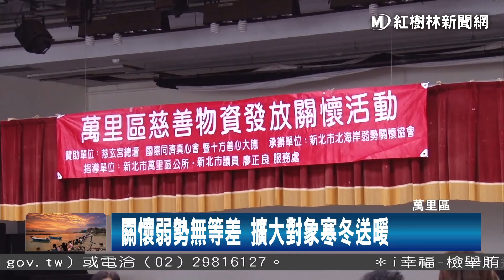1060213 關懷弱勢無等差 擴大對象寒冬送暖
在過年前北海岸關懷弱勢協會才募集物資發送到弱勢民眾手中，今天在春節假期後，又再次募集民生必需品的柴米油鹽等物資，要來送暖與關懷到弱勢家戶手中，特別的是，今天由公所提供的名單有別於中低收入戶，是較為特殊情況的弱勢關懷戶，秉持著關懷無等差的精神，要將物資精確地送到每一位需要協助的民眾手中。